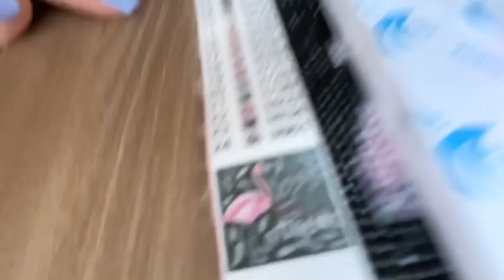Devon holiday - Beverly Parks - Woodlands and more